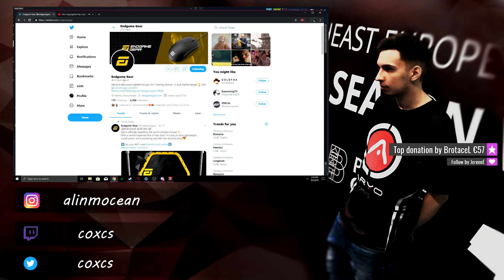ENDGAME XM1 - DOUBLE TAP / BURST FIX